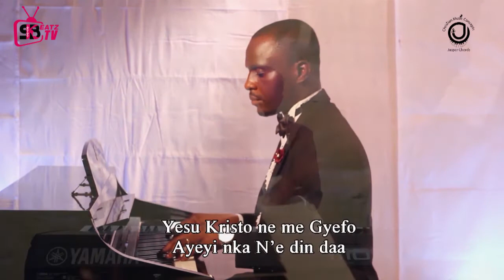Churches who pay Their Musicians aren’t better than those who don’t- Gospel Keyboard player Claims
ON SKBEATZ EXCLUSIVE INTERVIEW SHOW
Meet Elder Emmanuel Amofa (C.O.P.), An amazing keyboardist and a Health Worker. An Elder of The Church Of Pentecost, who loves to play his heart out to bless lives. In Exclusive Interview with SKBEATZ RECORDS, he shares lots of information about His New music project he's about to Launch and further shares more take about his ideas on gospel music and more.

Welcome to the Official YouTube Channel and page of Skbeatz Records. We provide you with exceptional varieties of contents which includes Up-close Interviews, Music Jam, Behind the scenes of Events, Vox Pops, Short Films etc.

Check Out Skbeatz Records (My GRATITUDE EP Album)
MY BACKGROUND TRACKS I USE FOR MY VIDEOS(prod. by WONDERBOI & KBEATZPIANOS)
on Amazon

@Adom TV @TV3 NETWORK LIMITED GHANA @Zion Felix @GHOne TV @UTV Ghana Online @Godsword4us TV @Skbeatz Records Films @Nigerian Films - latest nigerian movies 2020 @BBC News @Guardian News ​zionfelix